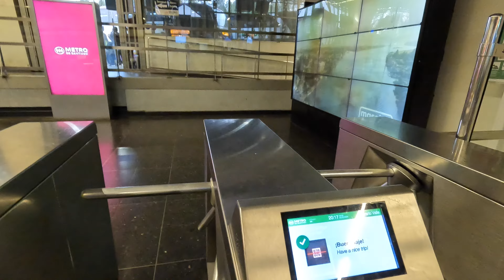Terminales y Rodoviarios #13 | Movimiento de Buses en Metro Pajaritos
Grabaciones del movimiento de Buses en la tarde del 22 de Febrero dentro y fuera del Terminal Metro Pajaritos en Santiago.